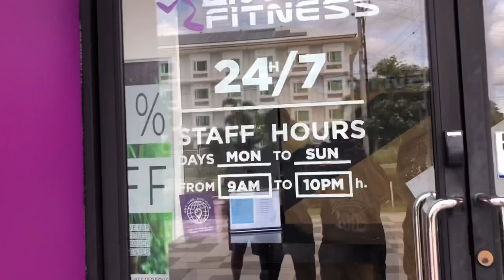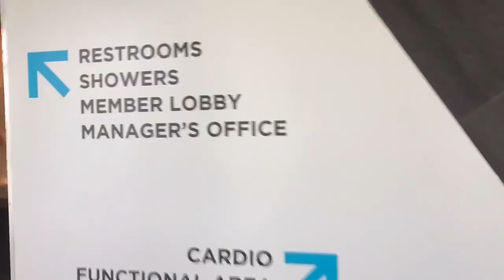Dynamite BTS | Anytime fitness Westborough | Zin Marlon.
Enjoy wat ching and dancing ❤️